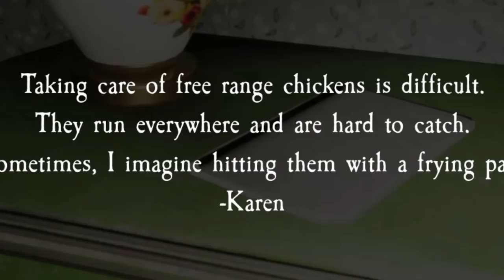OH NAH! | Pacify Farm Gameplay PC | ( Jumpscares + Funny Commentary )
Yooo its Plexiety and welcome back to Pacify! We are playing this new farming mode that came out not to long ago and trust me it's more wild than the first one. Here is me experiencing it.